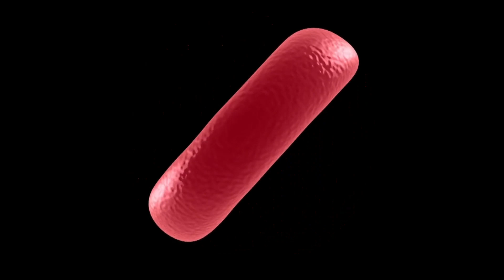RBC Yüksekliği ve Düşüklüğü Nedenleri Nelerdir?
Alyuvar ya da kırmızı kan hücreleri tam kan sayımında RBC olarak kısaltılmaktadır. RBC “Red Blood Cells” kısaltmasıdır.
Tıbbi olarak eritrosit olarak isimlendirilir.
RBC düşüklüğü kansızlık, yüksekliği ise kan fazlalığı olarak tanımlanabilir.

RBC düşüklüğünde kansızlık nedenleri araştırılmalıdır.
Kansızlığın genel nedenleri şu şekilde sıralanabilir;
• Demireksikliği
• Akdenizanemisi
• Kronik hastalıklar
• Hemolitikanemi
• Lösemi
• Kemik iliği kanserleri

RBC yüksekliğinde kan fazlalığı düşünülmelidir. Kan fazlalığı genel olarak;

• Sigara kullanımı
• Yüksek rakımlı yerlerde yaşamak
• Polisitemiavera gibi farklı nedenlerden kaynaklanabilir.